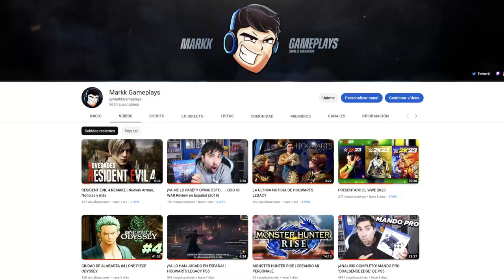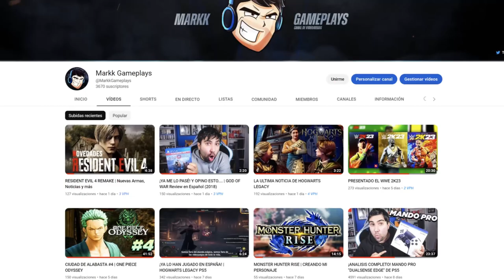NUEVA UPDATE GRATIS 1.35 - Dragon Ball Xenoverse 2